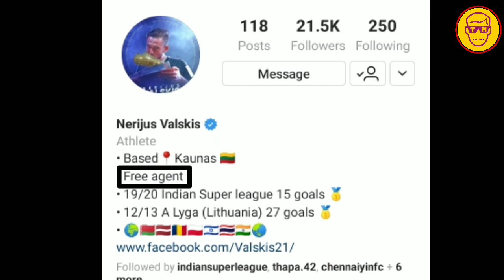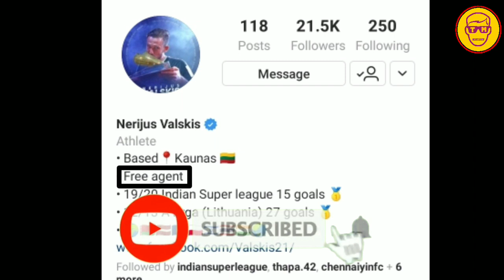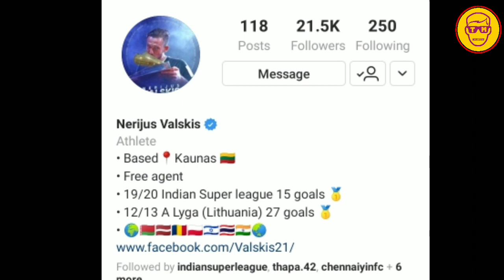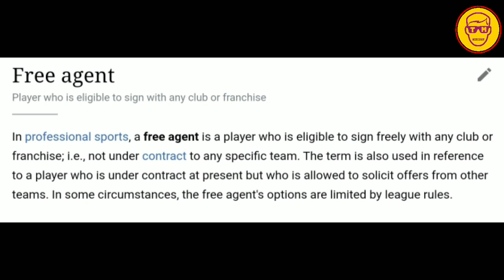Valskis Transfer News | Instagram Issue of Valskis | What is Free Agent in Football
ᴄᴏɴᴛᴇɴᴛ ᴅɪsᴄʟᴀɪᴍᴇʀ

Hi friends,
           Welcome to Two Minutes YouTube channel This Channel provide an Quality and Great Video Everyday And in This Channel Gives an Chennaiyin FC , Indian Super League and Football Content in Tamil for first time So Please Subscribe to reach out an 1000 Subscriber's and 4000 Watch Hour

Plz do follow more fast update